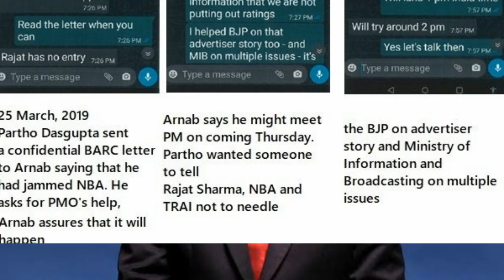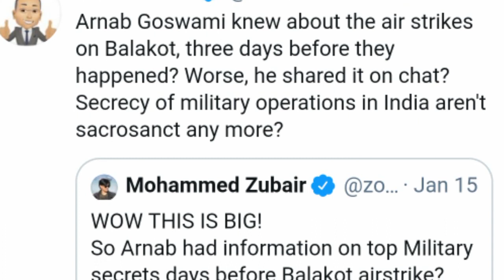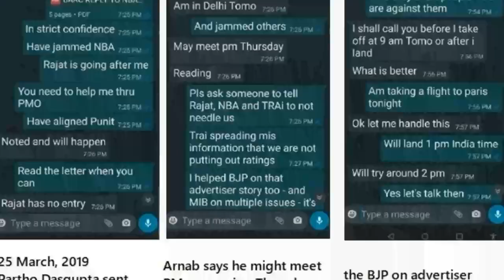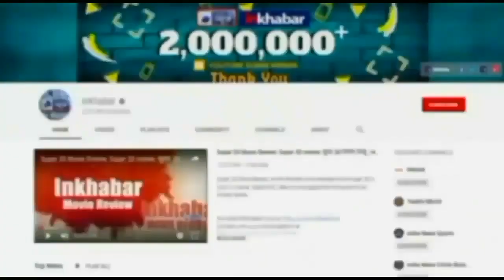Arnab Goswami’s chats Controversy: Pakistan calls Pulwama attack false flag operation, देश की बदनामी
रिपब्लिक मीडिया नेटवर्क के एडिटर-इन-चीफ़ अर्नब गोस्वामी और बार्क के पूर्व सीईओ पार्थो दासगुप्ता का कथित व्हॉट्सएप चैट्स अब पाकिस्तान तक पहुँच गया है और वहां के पीएम इमरान खान ने भारत पर हमला बोला है कि मोदी सरकार ने पुलवामा के बाद बालाकोट स्ट्राइक अपने चुनानी फायदे के लिए किया.